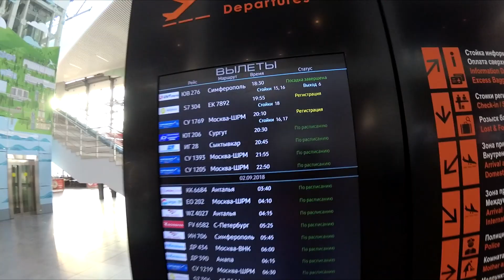Пермь - Москва - КРЫМ. Построили новый аэропорт в Перми и Симферополе. Перелет трансфером. VLOG #1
Мой перелет трансфером Пермь - Москва - КРЫМ и личный опыт. В Перми и Симферополе построили новый аэропорт - наслаждаюсь красотой.